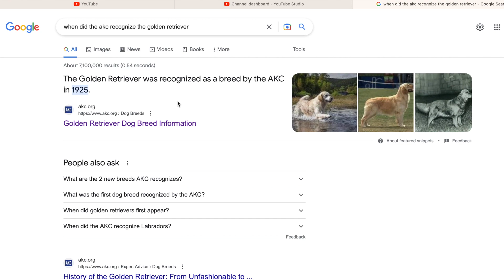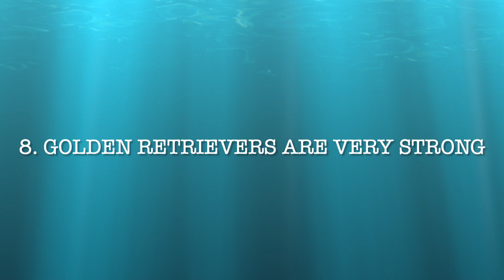Top 10 Golden Retriever Facts You Need to Know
Hey everyone, I hope you found this video interesting and informative. Please comment if you found this video informative, or if you heard something contradictory to what you know or heard. I hope you enjoyed. If you'd like to skip to different parts of the video, there are chapters located at the end of the description. :D

Here are the links for the websites in which I got my information from:

~FAQ~
Animals-
1 cat
1 dog
1 bunny

1255

Hardware used:
iPhone X
iPhone 11

Chapters:
00:27 1. Golden Retrievers will eat anything
00:54 2. They are 1/6 Retriever breeds
01:14 3. They originated in 1864
01:43 4. They act like puppies for a long time
02:15 5. They are the 3rd most popular dog
02:32 6. Goldens make good therapy dogs
03:02 7. Golden Retrievers are thieves
03:27 8. Golden Retrievers are very strong
03:41 9. Their average life expectancy is 10-12 years
03:55 10. Not all Goldens have long flowing fur
04:28 Thanks for watching!